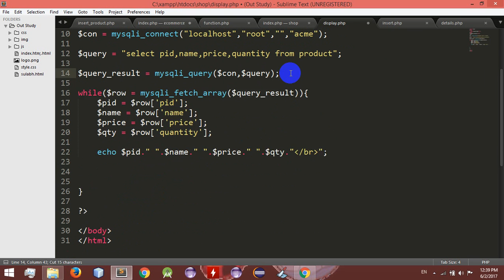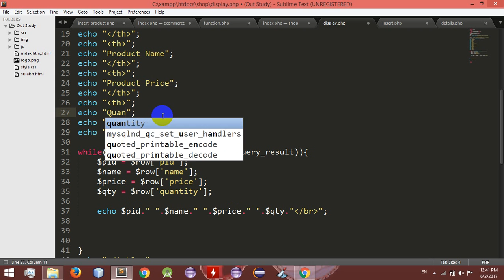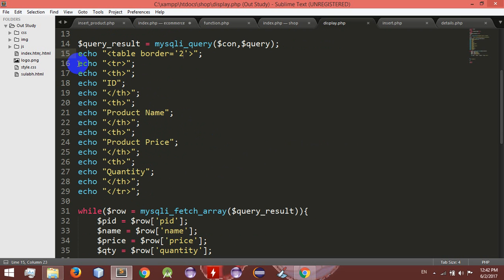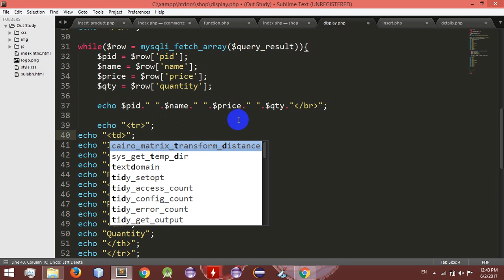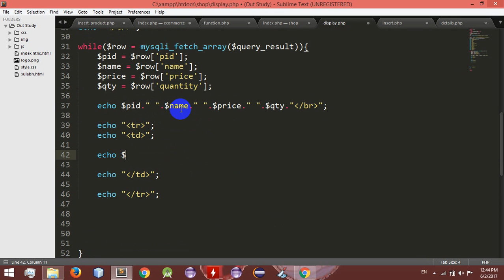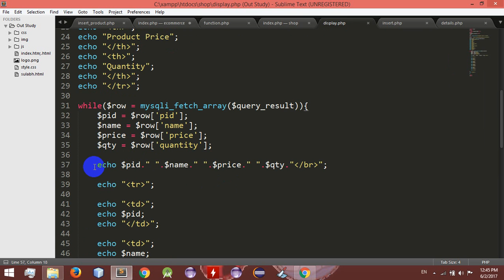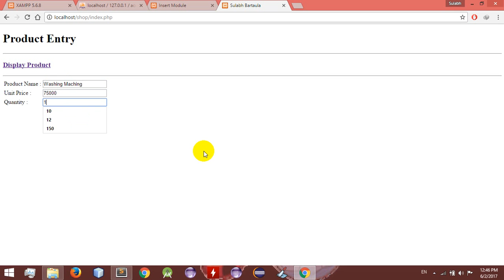PHP / MySQL CRUD Operation Part-2 (Nepali Version)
This is the second part of class recording of PHP Training in class. Video has been recorded during the training. This is suitable for people who has no knowledge or very basic knowledge of PHP. Its in Nepali language. Very simple and easy tutorial to under PHP / MySql Database operations.